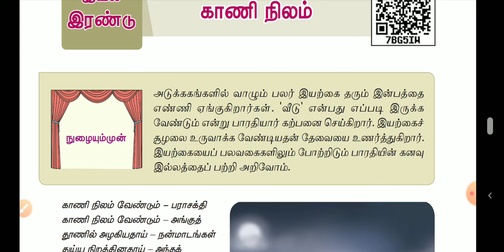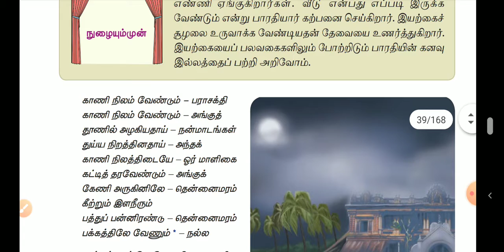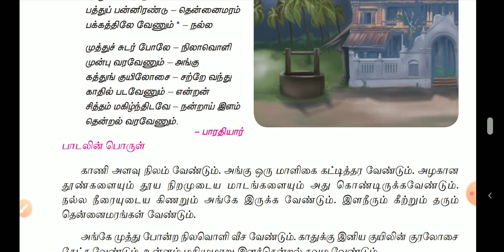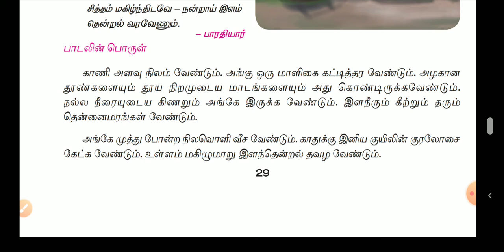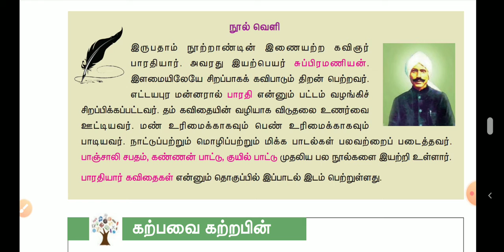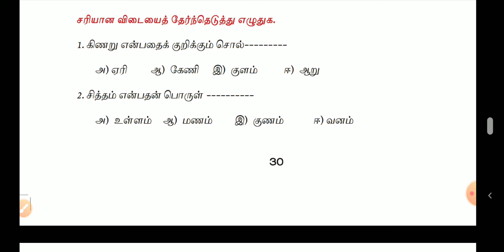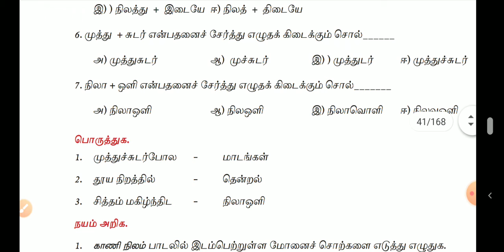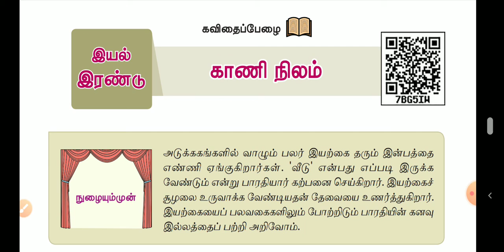6 வகுப்பு தமிழ் காணிநிலம் | TNPSC GROUP 4 TAMIL | TET RRB POLICE TNPSC TAMIL CLASS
Hi

Welcome to TNPSC NOTES FOR SUCCESS

For more handwritten notes watch below:

part1: 6 வகுப்பு தமிழ்

part2: 6 வகுப்பு தமிழ்

part3: 6 வகுப்பு தமிழ்